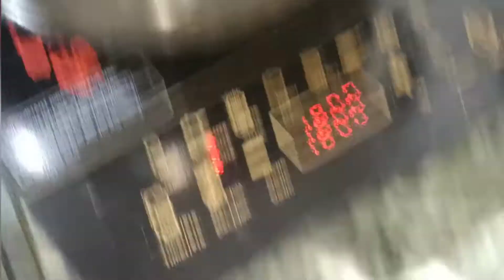Sabudana ki pili khichdi